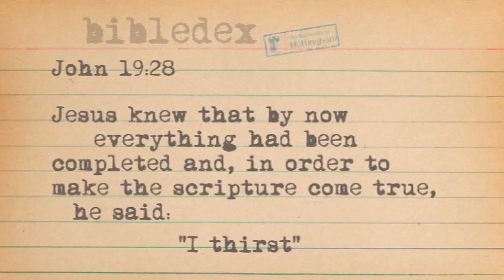Thirsty Jesus - Bibledex Verses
It is written (in a very short sentence) that Jesus was thirsty as he died on the cross. Is this a simple statement or is there some deeper meaning?